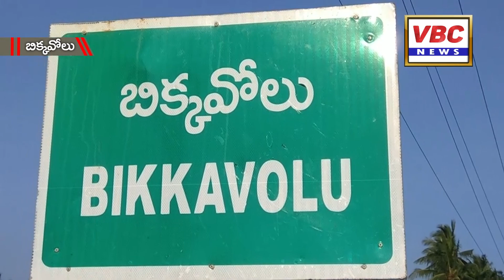మహిళాభ్యున్నతికి సావిత్రి భాయ్ పూలే చేసిన కృషి ఎనలేనిది | VBC News | East Godavari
జనవరి 04, బిక్కవోలు:
మహిళాభ్యున్నతి కోసం అవిశ్రాంతంగా కృషి చేసిన ధీశాలి సావిత్రి బాయి పూలే యని రాషోపాధ్యాయా సంఘ జిల్లా మహిళా సమన్వయకర్త గునుపూడి జ్యోతి శ్లాఘించారు. రాష్టోపాధ్యాయ సంఘ బిక్కవోలు మండల శాఖ ఆధ్వర్యంలో సావిత్రి బాయి పూలే జయంతిని పురస్కరించుకుని మహిళా ఉపాధ్యాయ దినోత్సవాన్ని ఘనంగా .నిర్వహించారు

బిక్కవోలు ఉన్నత పాఠశాలలో మండల ఎస్టీయూ అధ్యక్షుడు జె.శ్రీనివాసప్రసాద్ . అధ్యక్షతన జరిగిన కార్యక్రమంలో సావిత్రి బాయి పూలే చిత్రపటానికి ఘన నివాళులర్పించారు. ఈ సందర్భంగా జ్యోతి మాట్లాడుతూ స్త్రీల విముక్తి కోసం అహర్నిశలు శ్రమించిన గొప్ప రచయిత్రి సావిత్రి బాయి పూలేనన్నారు. మహిళా విద్య కోసం తన జీవితాన్ని ధార పోసిన తొలితరం మహిళా ఉద్యమకారిణిగా చరిత్రలో చిరస్తాయిగా నిలిచిపోతుందన్నారు. ఆధునిక భారత దేశంలో మొట్టమొదటి మహిళా ఉపాధ్యాయురాలిగా సావిత్రి భాయ్ విశిష్ట సేవలందించిందన్నారు. కార్యక్రమంలో పాఠశాల ప్రధానోపాధ్యాయుడు శుభాకరరెడ్డి, పాఠశాల కార్యదర్శి పితాని సత్యనారాయణ, ఎస్టీయూ నేతలు ఎల్. సత్యనారాయణ, బండారు దుర్గా ప్రసాద్ తదితరులు పాల్గొన్నారు